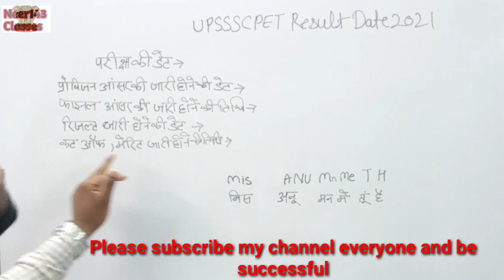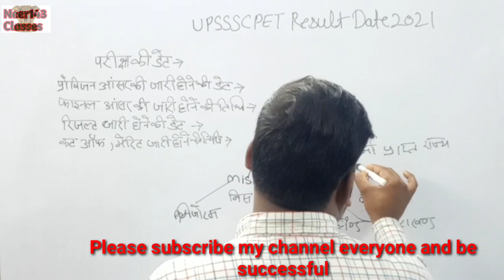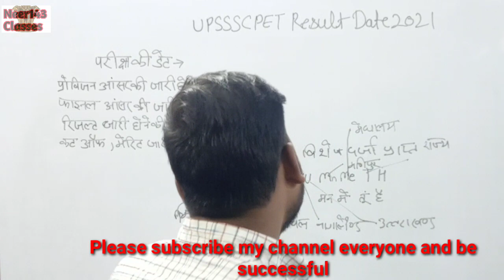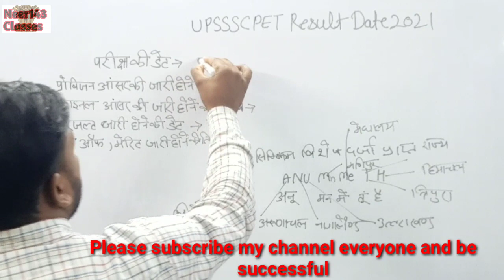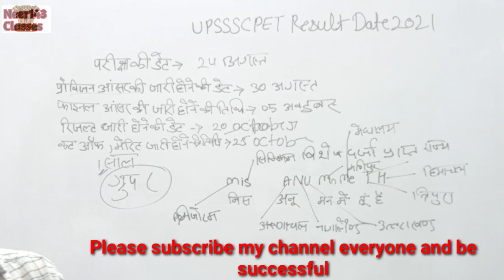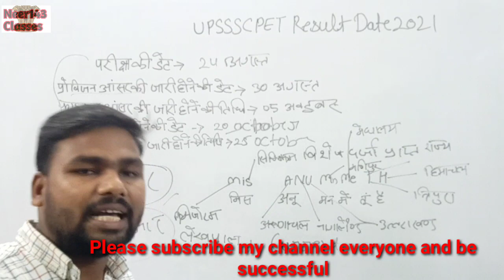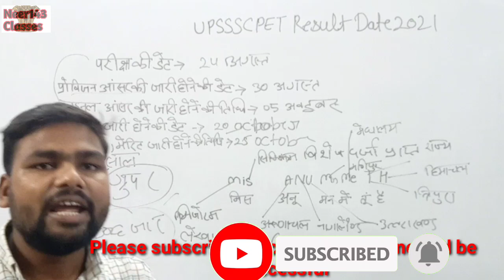pet result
Details